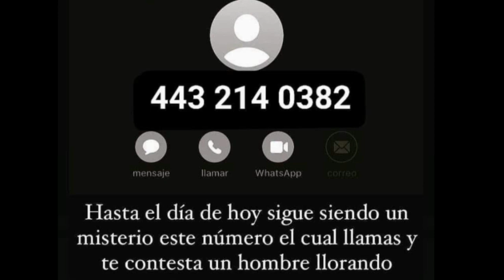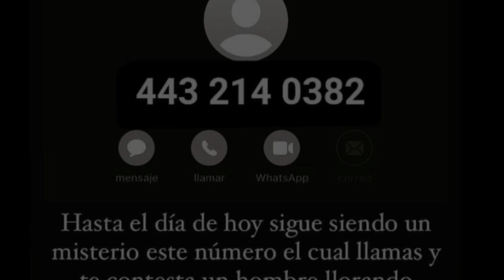numero donde contesta un hombre llorando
toda la informacion a qui y explicacion